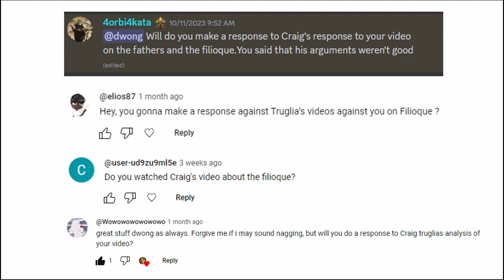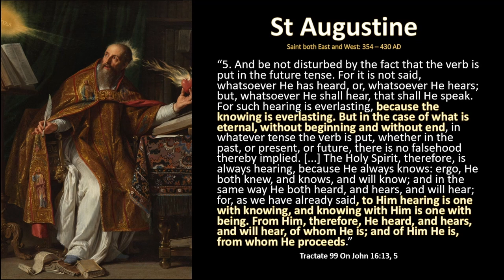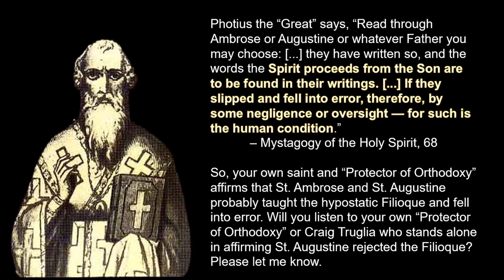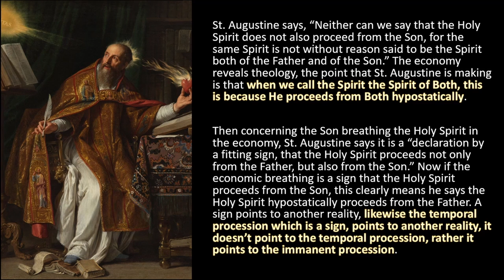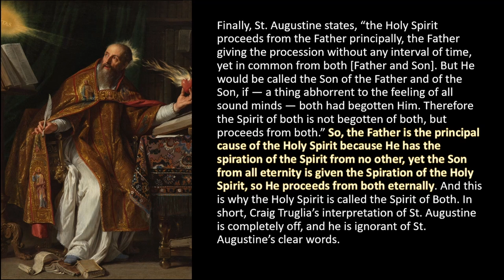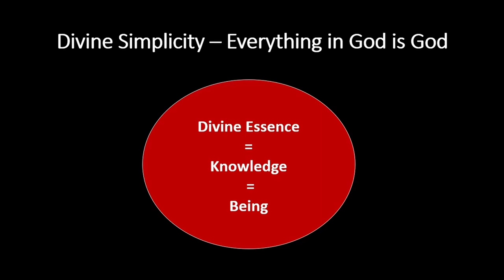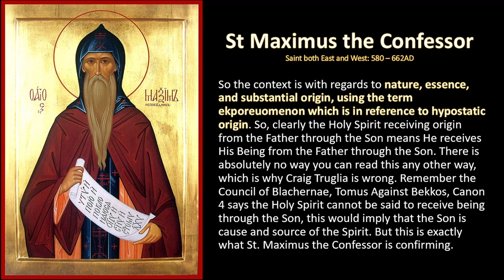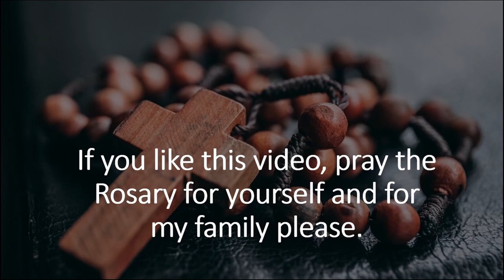Craig Truglia is WRONG on the Filioque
In this video, I refute Craig Truglia's video response to my video "The Church Fathers taught the Filioque." I show that St. Augustine clearly taught the Florentine Filioque. I go on to show that St. Hilary, St. Athanasius, St. Ambrose, St. Maximus the Confessor, St. Cyril, and Nicaea 2 all teach the Filioque doctrine.

0:00 Introduction
4:57 St. Augustine's Tractate 99
26:23 Craig or Photius the "Great"
27:04 St. Augustine's On the Trinity, Book 5
36:02 St. Augustine's On the Trinity, Book 4
44:42 St. Augustine's Against Maximinus the Arian, Book 2
49:28 St. Augustine's Psychological Analogies
56:14 St. Hilary of Poitiers On the Trinity, Book 2, 29
1:01:29 St. Hilary On the Trinity, Book 8
1:09:20 St. Hilary On the Trinity, Book 12
1:10:32 St. Athanasius Ad Serapion
1:17:55 St. Cyril
1:20:06 St. Maximus the Confessor
1:24:08 St. Ambrose
1:26:40 St. Tarasius, Nicaea 2, and Hadrian's Letter